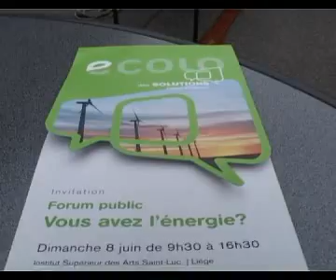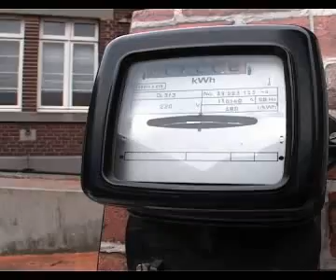Forum énergie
Dans le cadre du processus des solutions pour chacun, Ecolo a organisé à Liège, un forum sur l'énergie